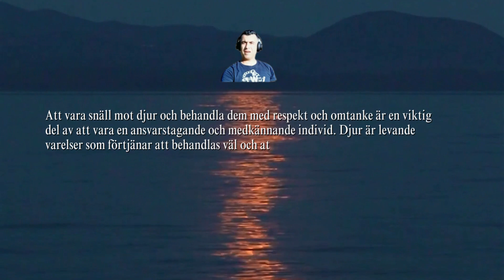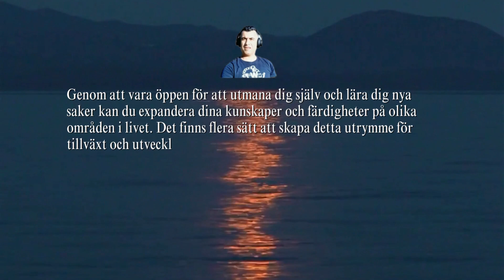Två tips om livet varje dag! 32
Två tips om livet varje dag!

1. Var snäll mot djur: Visa respekt och omtanke för djur och behandla dem med vänlighet.
Att vara snäll mot djur och behandla dem med respekt och omtanke är en viktig del av att vara en ansvarstagande och medkännande individ. Djur är levande varelser som förtjänar att behandlas väl och att få leva ett liv fritt från lidande och misshandel. Genom att visa vänlighet gentemot djur visar vi också vår medvetenhet om att de har sina egna rättigheter och att vi har ett moraliskt ansvar att skydda dem.
2. Ge dig själv utrymme att växa: Var öppen för att utmana dig själv och lära dig nya saker för att växa och utvecklas.
Att ge sig själv utrymme att växa är en viktig del av personlig utveckling och framsteg. Genom att vara öppen för att utmana dig själv och lära dig nya saker kan du expandera dina kunskaper och färdigheter på olika områden i livet. Det finns flera sätt att skapa detta utrymme för tillväxt och utveckling.